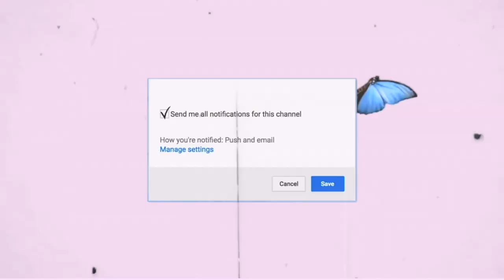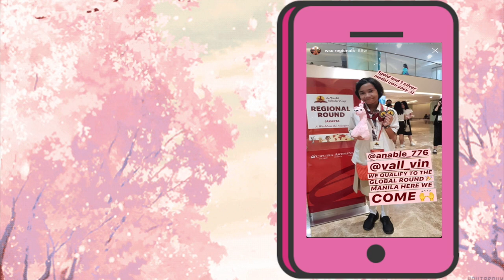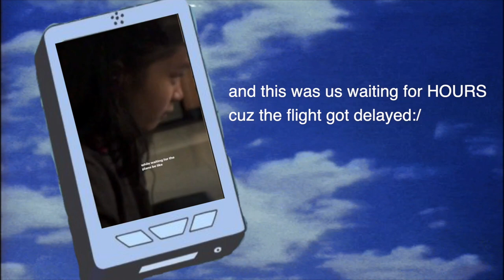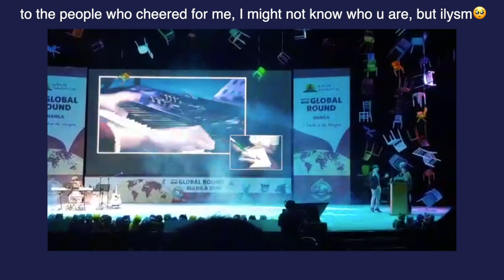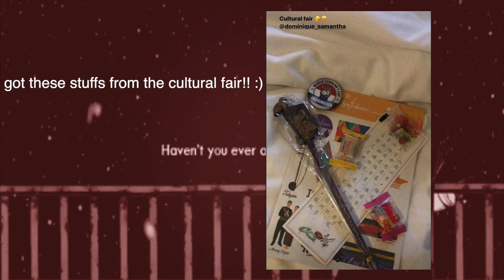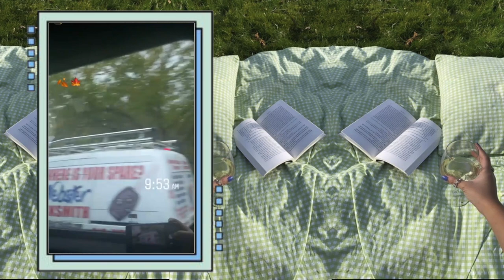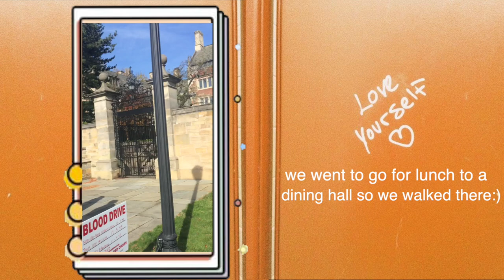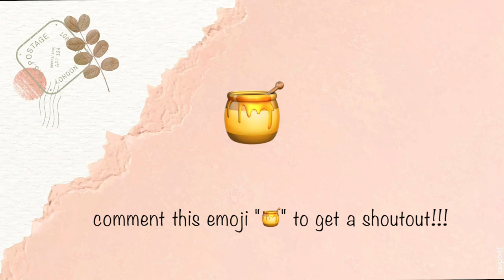world scholar’s cup vlog!! | VLOG #3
➯ don’t forget to watch in 1080p for best quality!
➯ I edited this video for days so I’d reallyyy appreciate it if u do watch till the end🥺
➯ and THANKUUU SM for 500 (and 600) subs!! 💖

video shot with: iPhone 11

subs goal: 700

✨faq✨

➯ 13 (9th grade)
what’s your nationality?
➯ indonesian 🇮🇩
when did u start your channel?
➯ I started a few years ago, but decided to “restart” it on may 2020
what do u film and edit with?

🎵can’t take my eyes off of you -Frankie Vallie
Ukulele instrumental: by Reneé Dominique

🎵 leaving on a jet plane -John Denver

The Lord is greater than the giants you face  -1 John 4:4 ✨

always remember that you are loved!💕💕💕